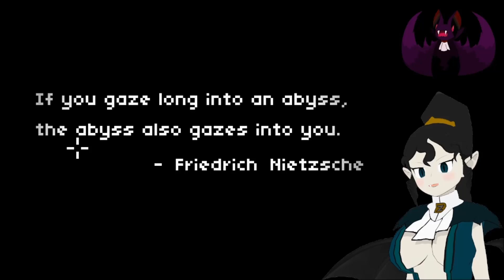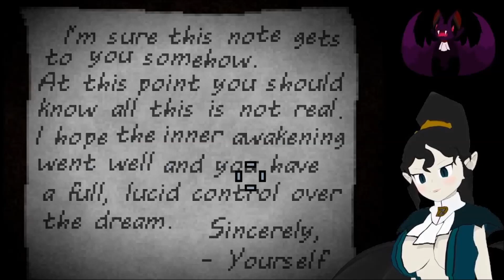Deep Sleep Trilogy - Deep Sleep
So welcome one and all to the Deep Sleep Trilogy! Now, you're probably asking, what does this have to do with Christmas? Well, this game AND another game that I'll be doing videos on were gifted to me early for Christmas by a friend, Alistaire Greyscale! So I hope you all enjoy this horror point and click experience and big thanks you Alistaire! Check him and the game out down below!

Other Links!